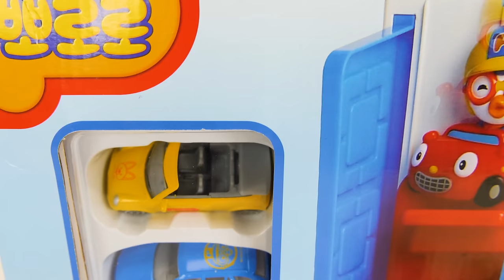Pororo the Little Penguin बच्चों के लिए रंगीन खिलौना कारें वीडियो!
बच्चों के लिए सर्वश्रेष्ठ टॉडलर लर्निंग वीडियो जानें और पोरोरो द लिटिल पेंग्विन टॉय कारों के साथ काउंटिंग सीखें! टॉडलर्स के लिए इस प्रीस्कूल लर्निंग वीडियो में, चलो बच्चों को पोरोरो द लिटिल पेंगुइन और दोस्तों के साथ खेलते हुए रंग और गिनती सिखाते हैं! इस पूर्वस्कूली वीडियो में हम पोर द लिटिल पेंग्विन की टॉय कार प्लेसेट, गमबल्स, टॉय ट्रक्स और बहुत कुछ खेलेंगे! बच्चों को सीखने और पोरो, पेटी, क्रॉन्ग, और एड़ी के साथ मज़े करना है!